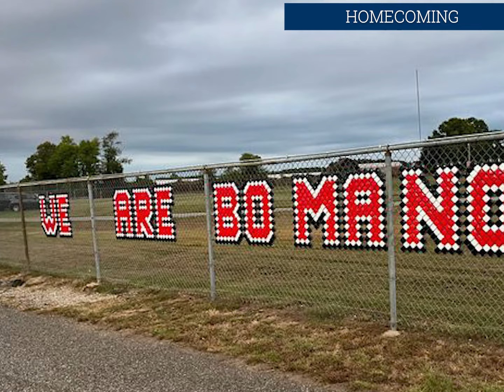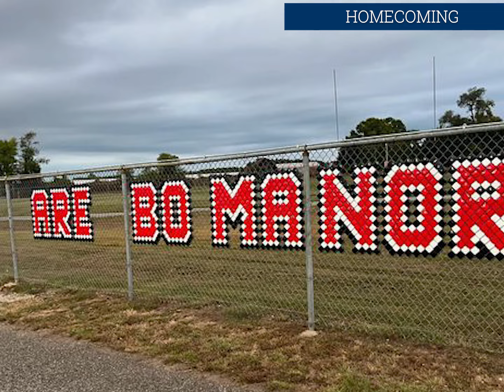Monthly Medley - September and October 2024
Video of CCPS events from September and October 2024